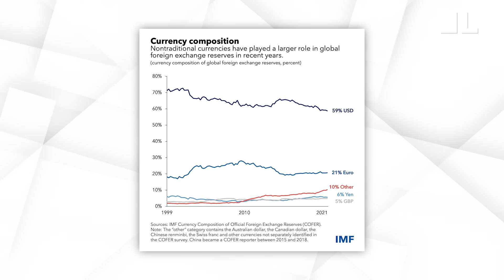¿¿ADIOS AL EURO??